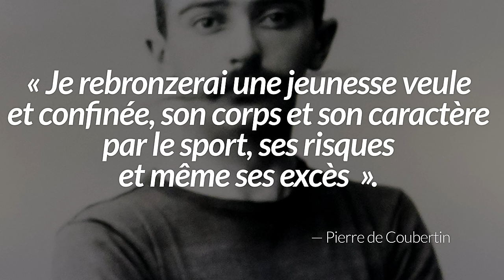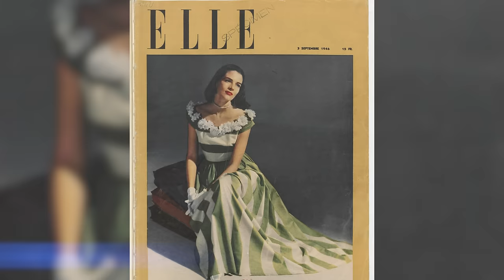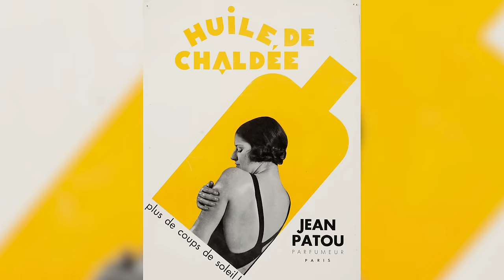L'invention du bronzage | L'Histoire nous le dira # 99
L’industrie du bronzage est aujourd’hui un commerce particulièrement lucratif. Entre les salons de bronzage, les crèmes solaires ou encore les plages, on a l’impression que les Hommes ont toujours considéré le bronzage comme un critère de beauté. Rien n’est plus faux.

Sources et pour aller plus loin:
Bernard Andrieu, Bronzage, une petite histoire du soleil et de la peau, CNRS, 2008.
Alain Corbin, Le territoire du vide: l'Occident et le désir du rivage, 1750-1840, Paris, Flammarion, 1988.
Christopher Granger, "Le corps en vacances. Culture somatique et sentiment de soi, 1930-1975", Hypothèses, vol. 1, no. 6 (2003), pp. 59-68.
Christophe Granger, La saison des apparences: Naissance des corps d'été, Anamosa, 2017.
Pascal Ory, L'invention du bronzage: essai d'une histoire culturelle, Flammarion, 2018.
Kelly Killoren Bensimon, Le bikini: des années 1950 à nos jours, Paris, Assouline, 2006
Jean-Didier Urbain, L’Idiot du voyage : Histoire de touristes, Paris, Payot 2002.
Nina Roos, « Le face-kini contre les UV : excessif, mais utile. Les Chinois ont une longueur d'avance », L’Obs, 28 juillet 2015.
Laurent Turcot, Sports et loisirs, une histoire des origines à nos jours, Paris, Gallimard, 2016.
Saskia Cousin et Bertrand Réau, « L’avènement du tourisme de masse », Les Grands Dossiers des Sciences Humaines, N°22, 3, 2011.
"Le 'face-kini' fait fureur sur les plages chinoises" (27 juillet 2017) Sud-Ouest